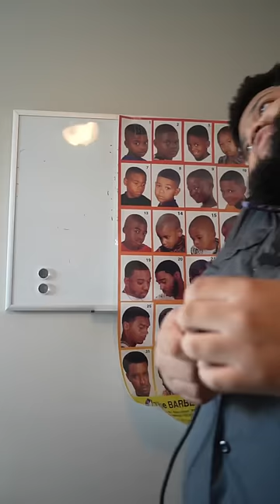When You Go To The Barbershop on a Saturday With No Appointment